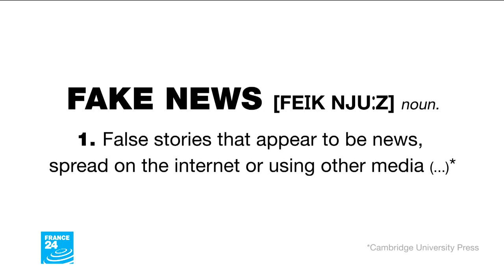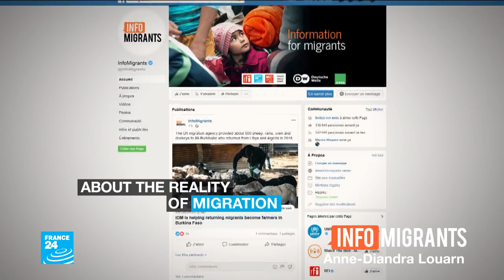'Palestinian identity is glued to the notion of establishing a Palestinian state'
Terje Roed-Larsen is president of the International Peace Institute and was a key figure in negotiating the Oslo Accords. In an interview with FRANCE 24 in The Hague, he discussed the stalled Israeli-Palestinian peace process. Roed-Larsen also shared his thoughts on the merits of the Trump administration's plans for peace between Israelis and Palestinians.